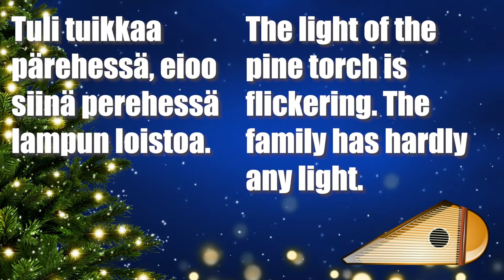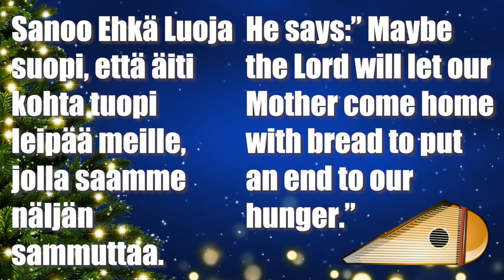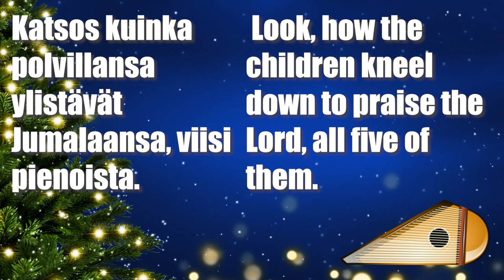Kreeta Haapasalon Joululaulu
Kreeta Haapasalo wrote this Christmas song in the 1800s as she launched into her musical career.